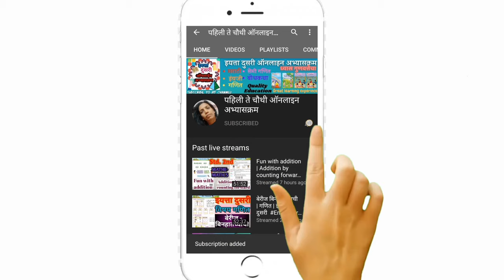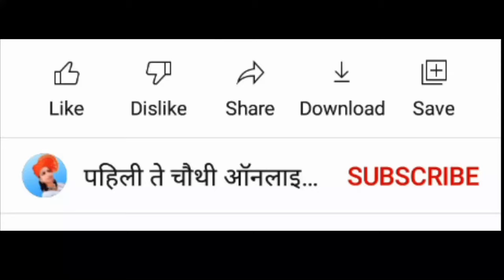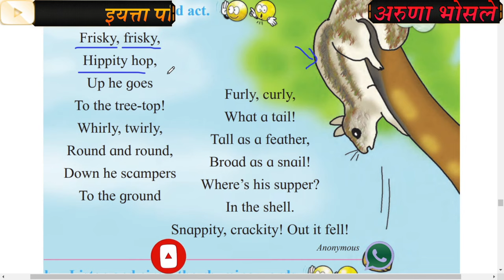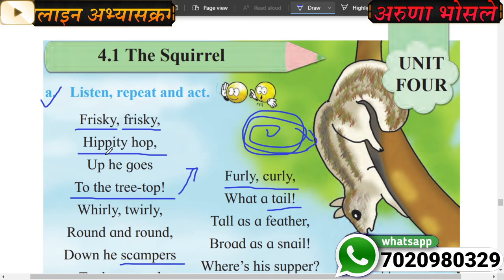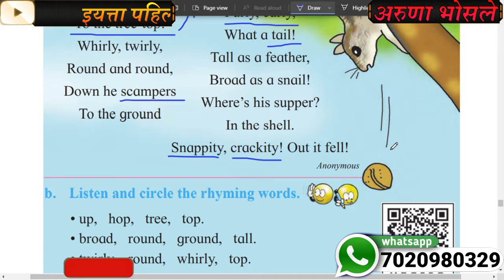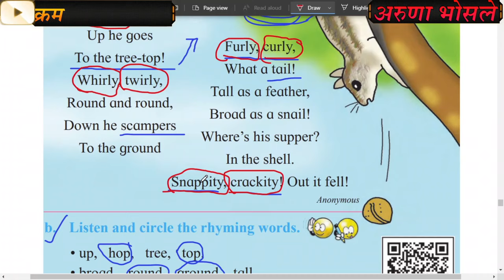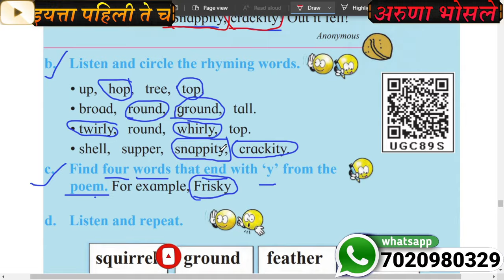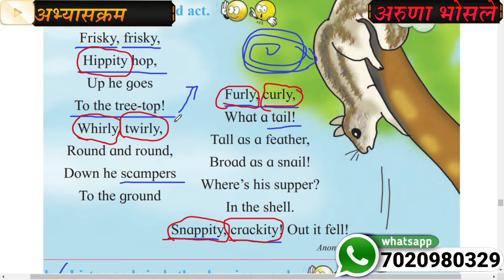4.1 The squirrel | std 2 | class 2 | english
the squirrel song
,4.1 the squirrel,
4.1 the squirrel,
4.1 the squirrel std 2
,the squirrel,
iytta dusri squirrels,
the squirrels poem std 2,
The squirrels,
squirrel poem class 2,
squirrel poem in english,
std 2 poems english,
iyatta dusri english poem,
iyatta dusri english kavita,
std 2 english the squirrel,
std 2 4.1 the squirrel,
std 2 4.1,
aruna bhosale learning videos,
aruna bhosale,
std 2,
class 2,
class 2nd

 🌀 *Telegram group link* 🔗  Click here 👇to join
हा *ग्रुप महाराष्ट्रातील सर्व शिक्षक बंधू भगिनी व पालक यांच्यातील शैक्षणिक देवाणघेवाणीसाठी* तयार करण्यात आला आहे